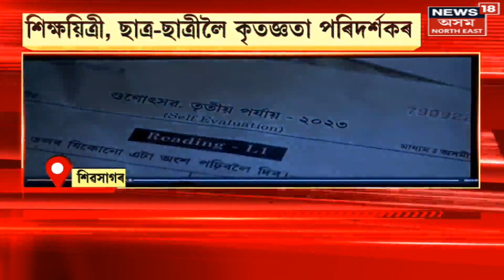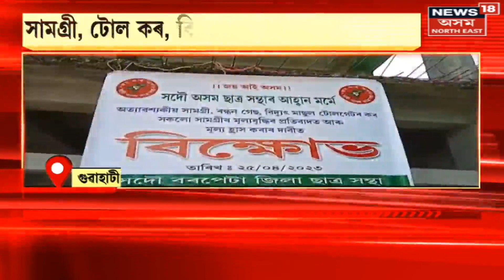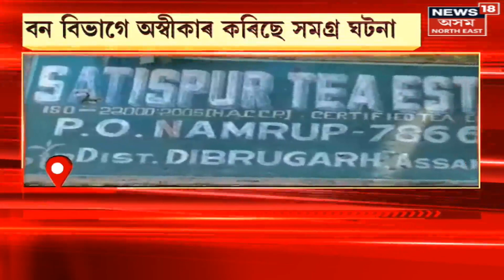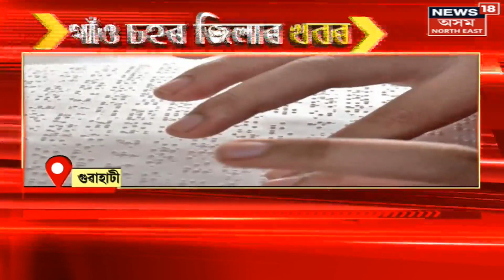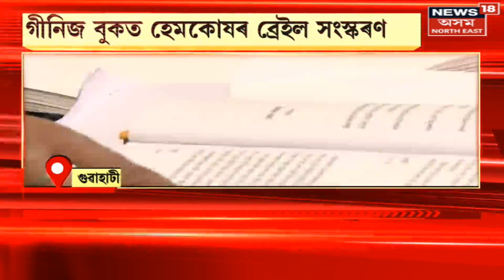Assam News | গাওঁ চহৰ জিলাৰ খবৰ | Angkita Duttaক কৰা নিৰ্যাতনৰ বিষয়টোক দ্ৰৌপদীৰ বস্ত্ৰহৰণৰ লগত তুলনা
0:00 Intro
3:54 নাৰী নিৰ্য্যাতনৰ বিৰুদ্ধে ব্যৱস্থা লোৱাৰ ক্ষেত্ৰত আৰক্ষীৰ যি ভূমিকা এই ভূমিকাক কঠোৰ ভাষাৰে সমালোচনা কৰে মহিলা Congress এ